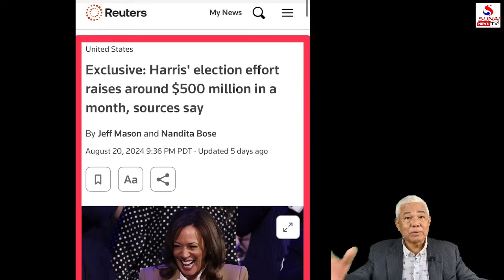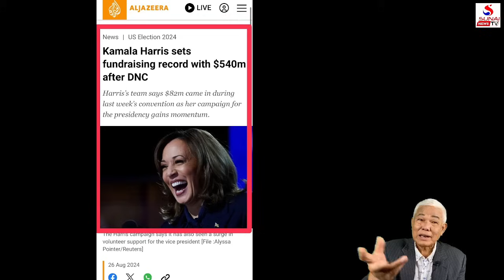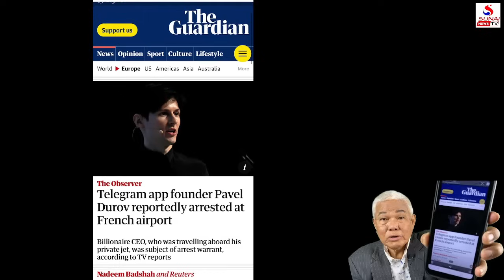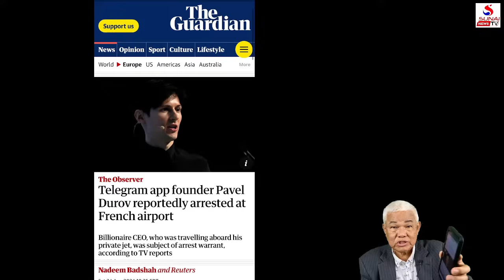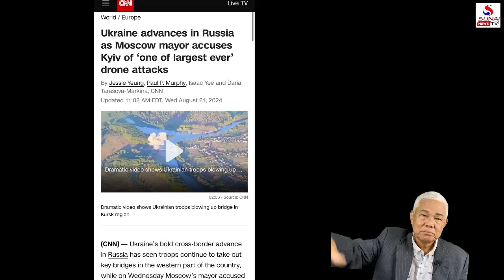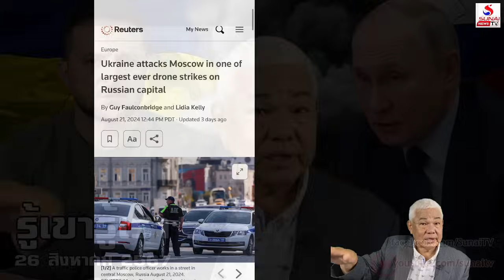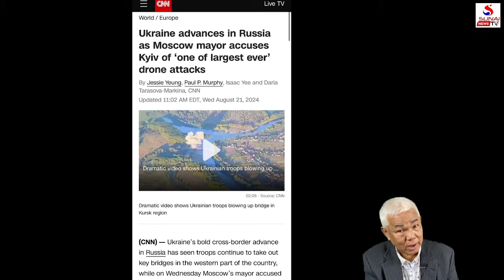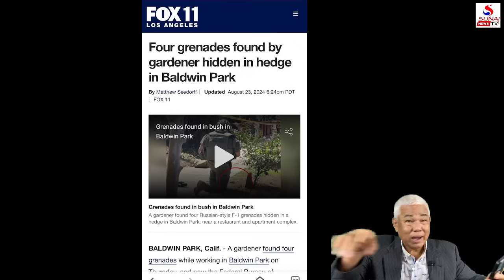อเมริกาสะดุ้งบึ๊มรัสเซียโผล่ LA, ยูเครนทำเท่อัดรัสเซียคาบ้าน / รู้เขารู้เรา ตอนที่ 2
รู้เขารู้เรา 26 สิงหาคม 2567
ฝรั่งใช้การพนันวัดผลโพลล์, ยูเครนโชว์ถล่มมอสโคว์